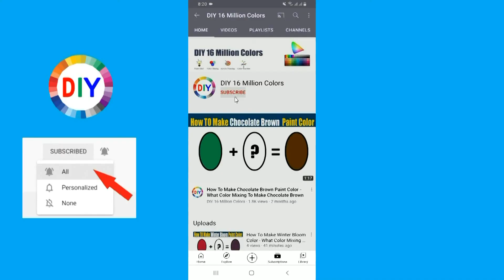How To Make Molten Lava Color What Color Mixing To Make Molten Lava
In this color mixing video tutorial I want to show you How To Make Molten Lava Paint Color by mixing Primary Colors to make Molten Lava Paint Color
Molten Lava Color is most demanded color by artist and people are looking for to make own Molten Lava at home by Mixing  other colors to make Molten Lava .
So in this video I have show you How To Make Molten Lava Paint Color using easy way.